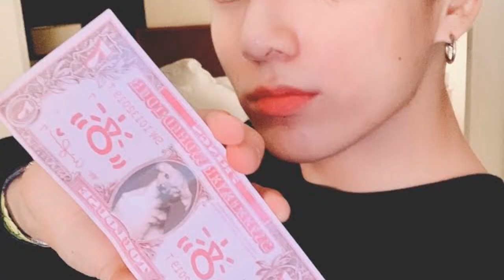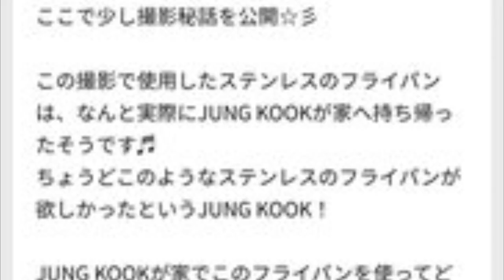IMPACTANTE! ESTO ES LO QUE CUESTA VESTIRTE COMO BTS EN Friends The Reunion